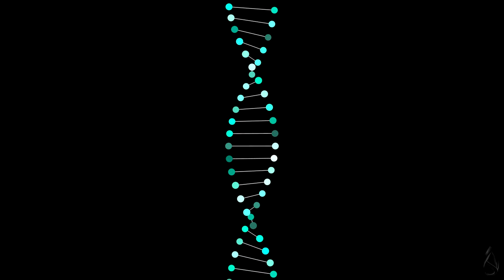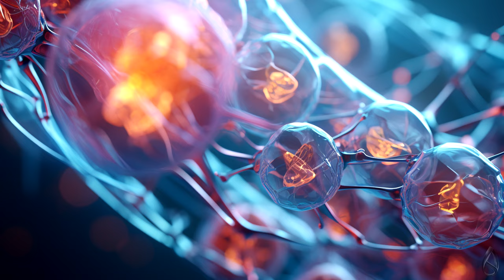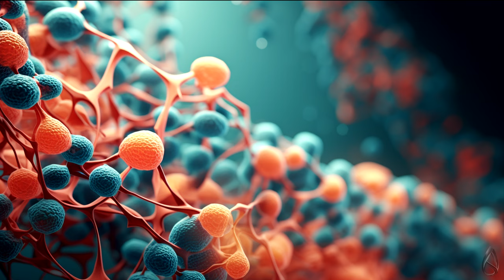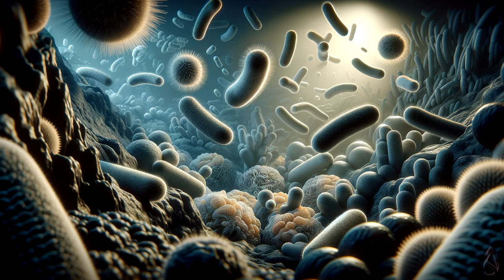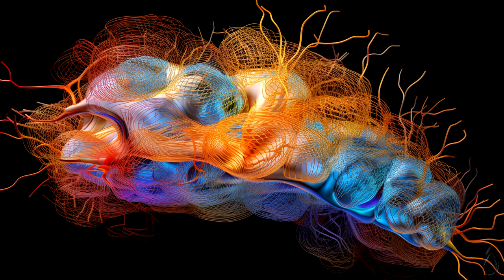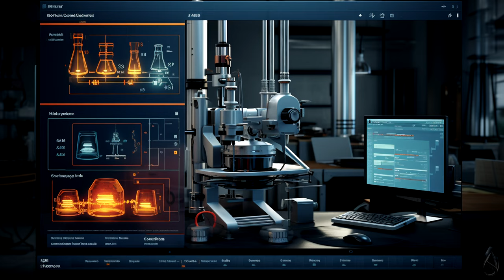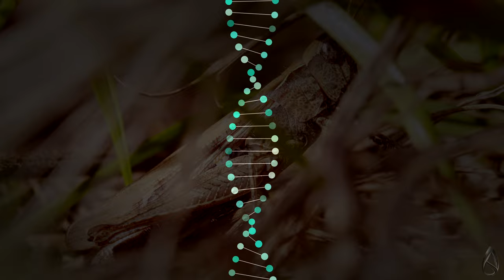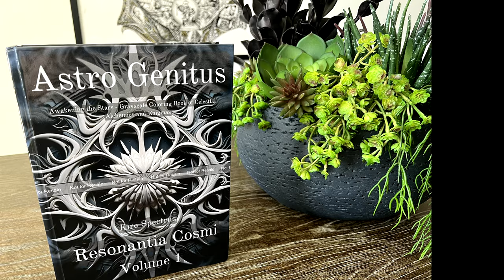Evolutionary Echoes | Intellectual Symposia - Symposium Sessions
Embark on an enlightening journey through time with "Evolutionary Echoes." Discover the genetic secrets and survival tactics that have navigated life from a primordial whisper to a symphony of complex organisms. Your voyage through the annals of evolution is poised to captivate!

Every contribution, big or small, helps us continue our mission to create amazing content for you. We are incredibly thankful for your generosity and support. It truly makes what we do possible!

Bc1q0k284yv96fl8xwud9c533mhcer4yqvpgs26w6w

🎨 Astro Genitus - Resonantia Cosmi
🎨 Embrace the cosmos with Astro Genitus - Resonantia Cosmi, a series of adult grayscale coloring books that open a gateway to relaxation and creativity. With 198 intricate designs, these books offer a celestial journey through art, from the echoes of evolution to the tapestry of the cosmos. Perfect for those who find solace in the strokes of a pencil and the fusion of shades, each book is a voyage into tranquility and a celebration of cosmic beauty. Join us in coloring the universe and support Arcspana in its quest to unfold the mysteries of our world.

🌊 CURE (Hydration)
Their eco-conscious, plant-based hydration powders are crafted for health-savvy individuals. From invigorating watermelon to zesty lemonade, each flavor is designed to replenish and hydrate without artificial additives. Embrace the power of natural ingredients and join the hydration revolution with CURE.

💧 WATERMELON: Cure Watermelon Hydration Mix - A juicy and refreshing flavor, perfect for post-workout replenishment or any time your body craves hydration.

💧 BERRY POMEGRANATE: Cure Berry Pomegranate Hydration Mix - Sweet and tangy, this mix is not only delicious but packed with electrolytes for optimal hydration.

💧 GRAPEFRUIT: Cure Grapefruit Hydration Mix - Zesty and invigorating, ideal for starting your day with a hydrated kick or refueling during a busy one.

💧 VARIETY PACK: Cure Variety Pack - Can't decide? The variety pack offers a taste of multiple flavors for hydration that's never boring.

💧 PEACH: Cure Peach Hydration Mix - Enjoy the sweet taste of peach while replenishing your body's hydration needs.

💧 ORANGE: Cure Orange Hydration Mix - Classic orange flavor in a hydrating mix, offering a citrusy boost any time of the day.

🌿 Perpetua.Life® Biotech
Specializing in research-driven nutraceuticals, their products harness the power of plant-based ingredients to support a healthier, longer life. Dive into their flagship product, AEON™, an all-in-one supplement designed to combat the effects of aging, from oxidative stress to DNA repair.

🔹 SHROOMS: Lion's Mane Gummies - Enhanced with Turkey Tail and 9 other premium mushrooms, these gummies are your go-to for cognitive and immune support.

🔹 AEON: NAD+ Anti Aging Supplement Complex - Featuring Nicotinamide DUO™, this complex supports anti-aging efforts at the cellular level.

🔹 MAGNESIUM: Magnesium Complex Gummies - A blend of L-Threonate, Glycinate, Citrate, Sulfate, and Oxide forms, these gummies are designed for optimal absorption and health benefits.

🔹 AEON: NAD+ Liposomal Anti Aging Supplement Complex AEON - This premium formula with Nicotinamide DUO™ in a liposomal delivery system ensures enhanced bioavailability and efficacy.

🔹 CREATINE: Creatine Monohydrate Gummy Bears - Low-sugar and delicious, these gummy bears are a fun and effective way to supplement creatine for muscle growth and energy.

🔹 ULTRABEETS: ULTRA Beets Heart Chews - Packed with the power of beets, these chews are formulated to support blood pressure and heart health.